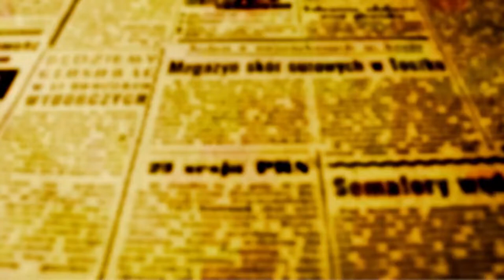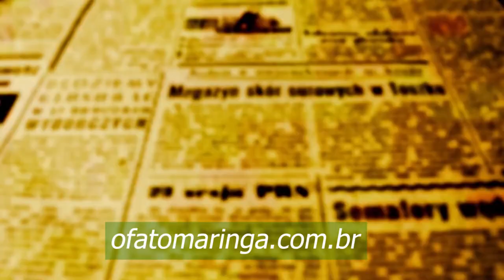Enio Verri inaugura Comitê Eleitoral na Tuiuti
O deputado federal Enio Verri inaugurou no início da noite desta sexta-feira (30) na avenida Tuiuti, a sede do Comitê eleitoral de sua campanha política.
Enio Verri busca seu terceiro mandato na Câmara Federal. Centenas de apoiadores compareceram ao número 2978 à cerimônia que contou com as presenças de figuras ilustres, como a do prefeito de Maringá Ulisses Maia, que apesar de ser apoiador do atual governador do estado, em detrimento ao candidato do PT, participou para apoiar a candidatura de Enio e justificou dizendo "que o deputado sempre estendeu as mãos à sua administração e contribuiu trazendo recursos para o município".

"Eu apoio outro candidato a governador", disse Verri, "mas mesmo assim estamos aqui dialogando; isso é democracia. Democracia é respeitar ideias diferentes, entender que todos tem direitos de pensar diferente e ver o que nos une. Em momentos como esse, minorias barulhentas, violentas, ameaçam vidas e fazem com que o mundo olhe para o Brasil com temor. Até hoje nenhum Presidente da República se recusou a aceitar o êxito das urnas e quem não respeitar vai pagar um preço alto", disse Enio.
Com Enio e Ulisses, a redação de O FATO MARINGÁ conversou sobre o clima de intolerância que o país viveu, sobre o respeito das regras democráticas e do êxito da urnas, sobre a difusão de informações falsa e também sobre a importância de comparecer às urnas no dia 2 de outubro.